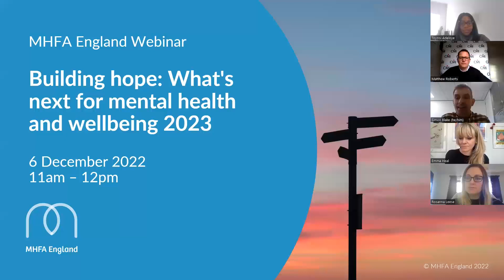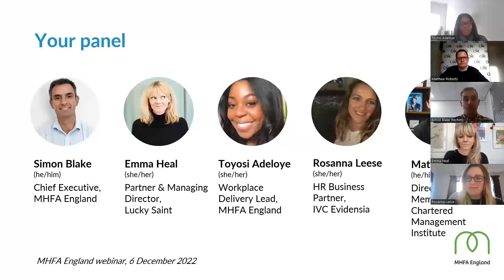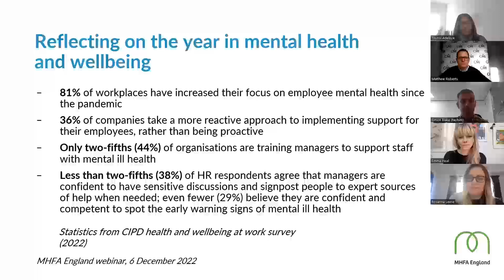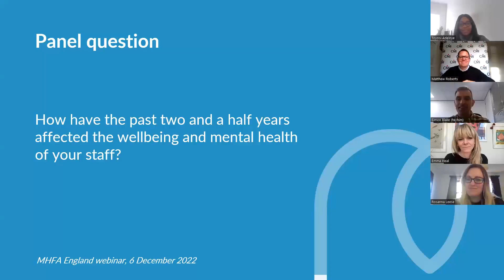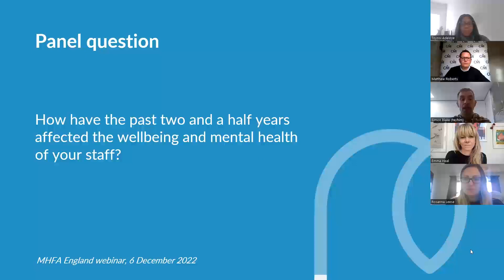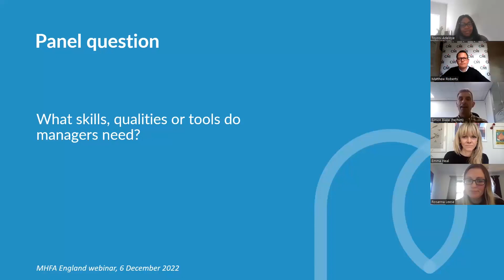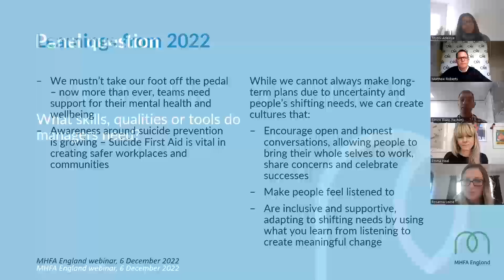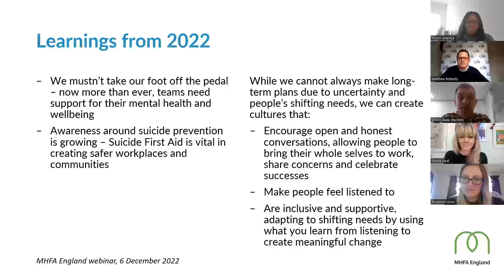MHFA England End-of-year webinar